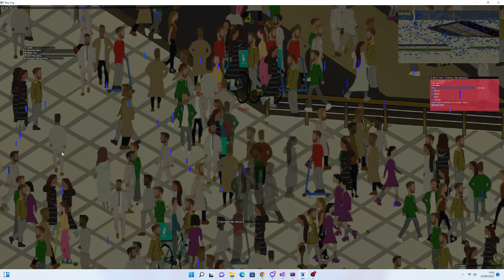Nottingham City RPG - Transparency and Character Art Test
C++ and SFML (and photoshop).

Currently working on basic entity component sys to create in game items and signage etc, which is why you see a mishmash of signs displaying garbage data (not yet implemented fully)